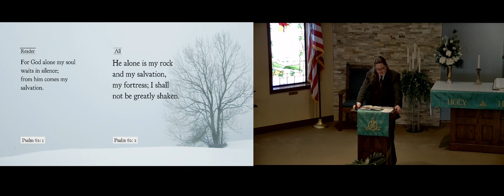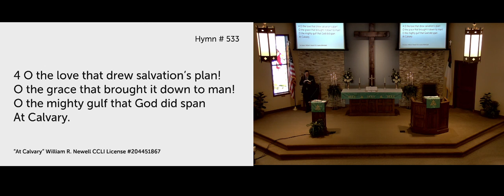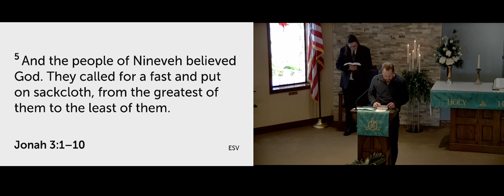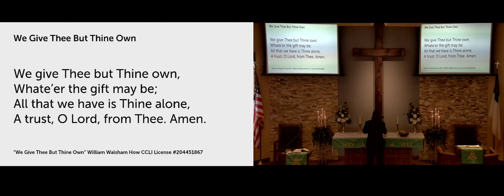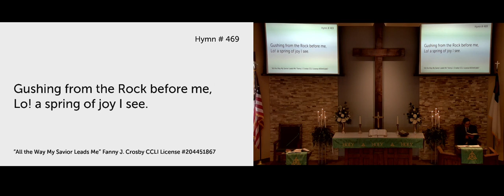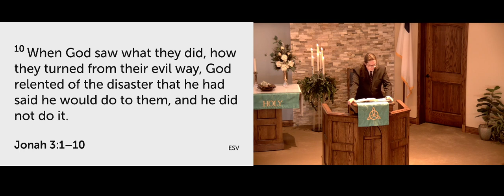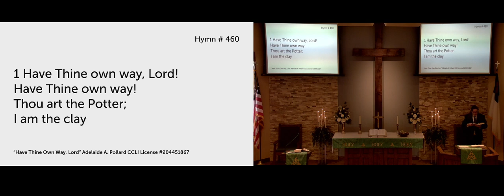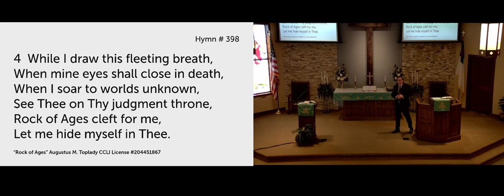Sunday Service 1/21/24